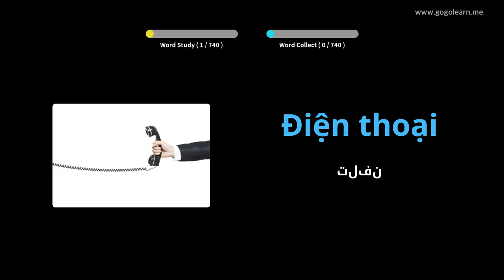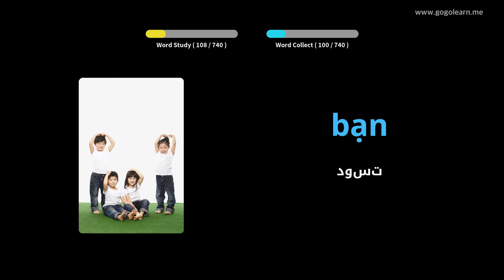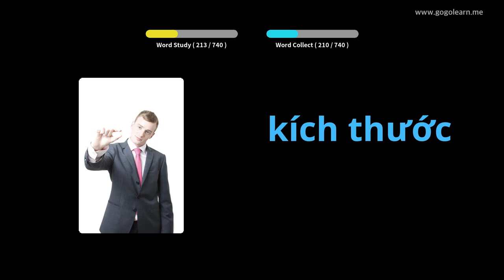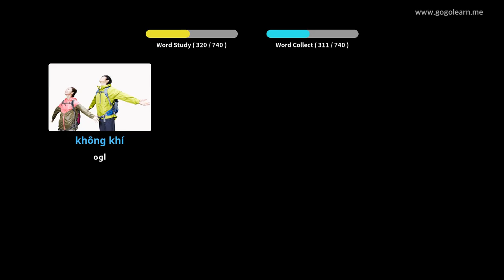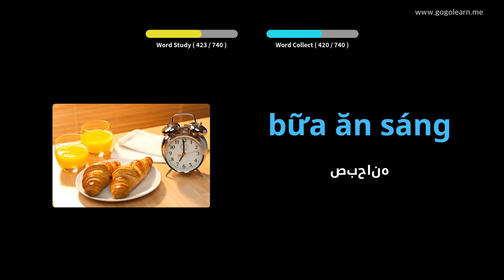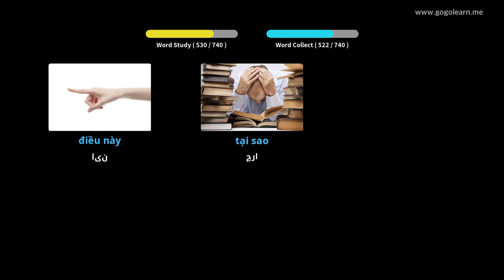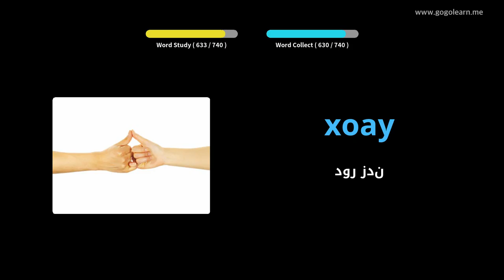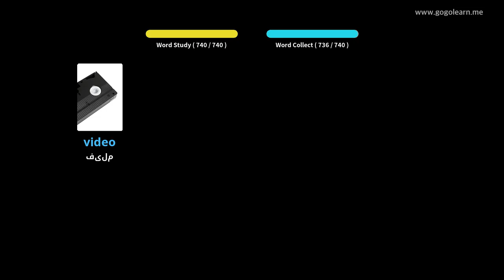کودکان واژگان ویتنامی | Golearn